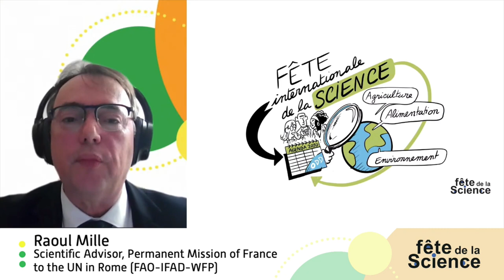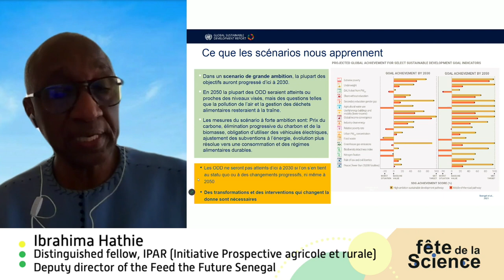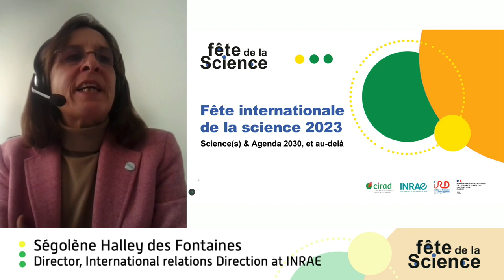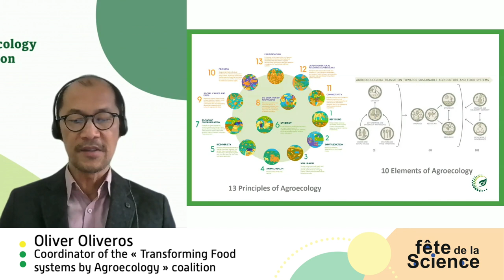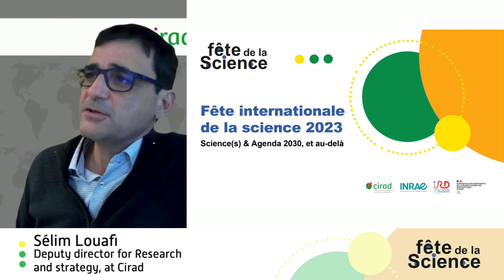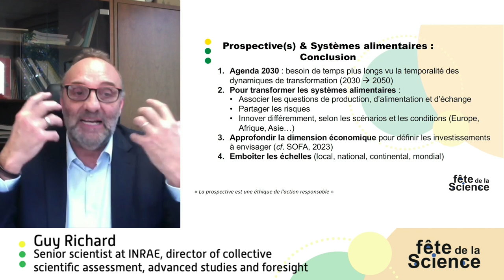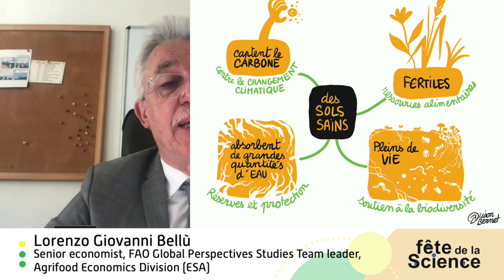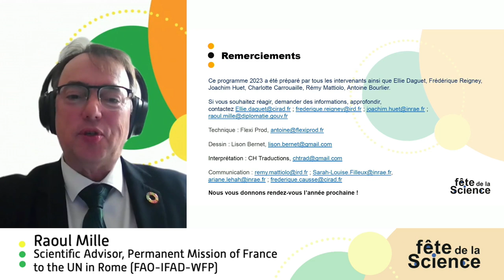International Science Festival: agriculture, food environment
Cirad, INRAE, IRD and the permanent representation of France to the United Nations in Rome are co-organizing the third edition of the “International Science Festival: agriculture, food environment”, November 22 from 1 p.m. to 3:30 p.m (CEST - Rome time).

On this occasion, a webinar will address the 2030 Agenda: scientific challenges of the Sustainable Development Goals, importance of international research initiatives, and post-2030 prospects.